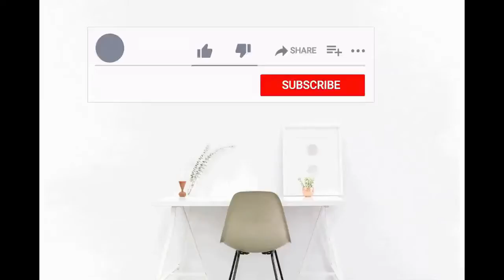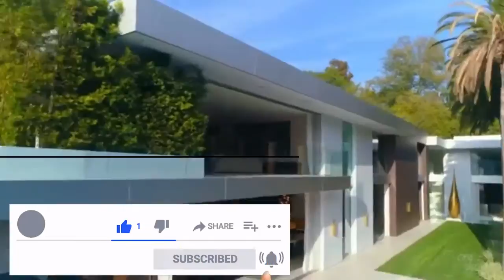A Stylishly Spacious Luxury Home in Thrissur | Active Designs | Interior Designing